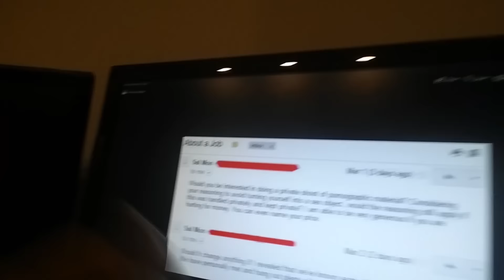To everyone sending me porn and private chat requests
"that video" meaning this one: "Being in Debt & Why I Won't Make Porn or Be a Prostitute"

print the memo and staple it to your forehead.